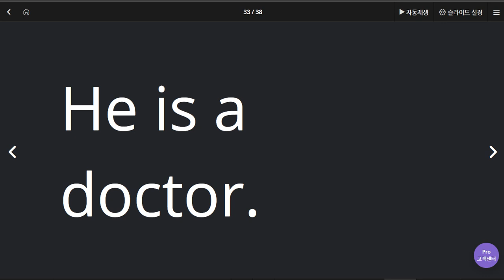김도헌 2020 06 05